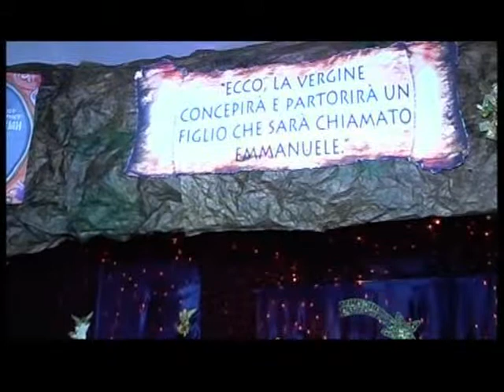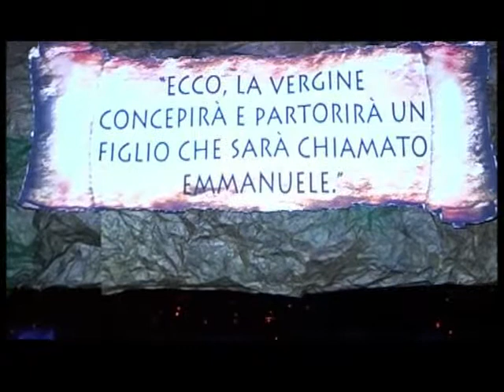Presepi di Valledolmo parte seconda - Filippo Mancuso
Presepi 2013 a Valledolmo - seconda parte.
Filmato realizzato interamente da Ariele Luigi Chiavetta.
Ogni anno, Filippo Mancuso La Duca, realizza, nei locali familiari, un monumentale presepe movimentato, davvero eccezionale. In occasione del Natale 2013 ha voluto esporre, anche, varie sue composizioni minori, sempre sul tema della natività di Gesù il Cristo, a raggiera del grande scenario, esponendo, anche, presso l'oratorio parrocchiale San Francesco. La sua iniziativa, espressasi in forma pubblica, ha contribuito ad incentivare nuovi fervori che si estrinsecano numerosi, nella sfera paesana valledolmese. Il bambino Gesù che si evidenzia in prima visione del filmato, appartiene alla famiglia Chiavetta che, in occasione del Natale, lo ha, sempre, esposto nella propria Cappella di Famiglia, ricavata sulla facciata di casa. Sia, questo esordio valledolmese, l'inizio di una profonda riflessione religioso - spirituale, atta a farci riflettere profondamente e, quindi, comprendere il valore della venuta al mondo del Redentore  del genere umano. Dio viene ad avvertirci, direttamente, con l'amore che nutre per tutti i figli di donna, che il peccato allontana definitivamente dalla salvezza eterna da godere in gloria, accanto a Lui.
Ariele Luigi Vescovo di Cristo